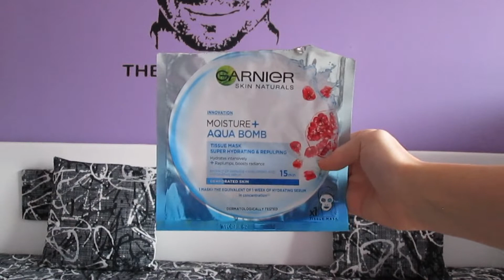Zrecenzováno #29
Ahoj všichni! Vítejte u dnešního videa. Dnešní video bude, opět po měsíci, Zrecenzováno. Doufám, že se Vám bude líbit! :)

Pokud chcete cenu 99 Kč za první box na zkoušku pro předplatné pro nové zákazníky, využijte kód:
Beautybyeli

Informace:
Je mi 16.
Bydlím v Karlovarském kraji.
Natáčím na Canon PowerShot A2500.
Stříhám ve Videopad.